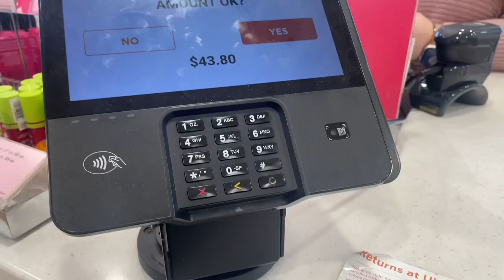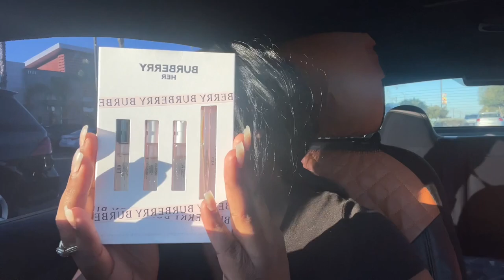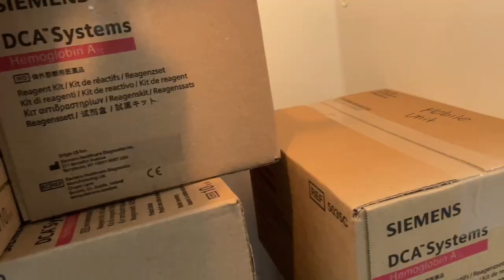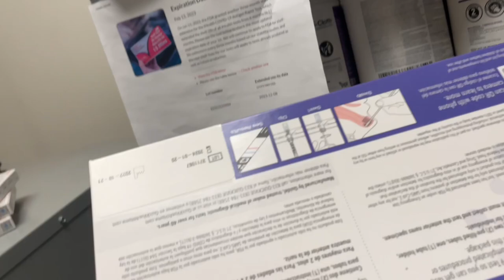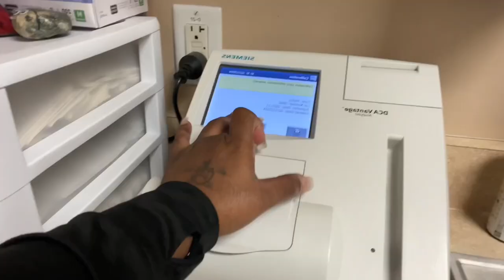VLOG: BURBERRY SAMPLE PERFUME SET + TRYING SOUP DUMPLINGS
This vlog includes a stop at Ulta Beauty, a glimpse of my day as a medical assistant and also me trying the viral soup dumplings which were 10/10!

Business Instagram
hairsync.hg

Daily & Weekly Vlogs

Vlogging Device
Iphone 12mini

Experience me daily over on instagram!